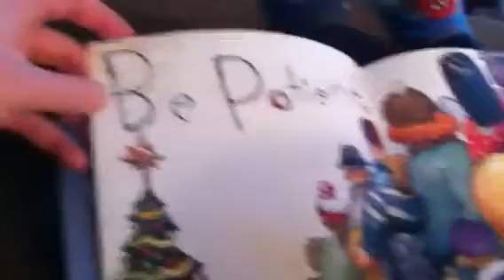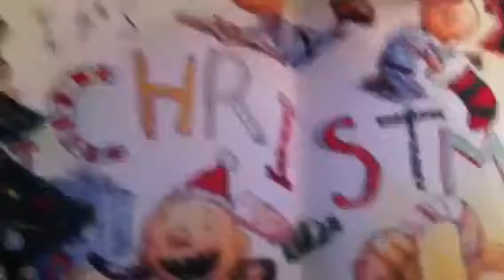Mikah Peters reading David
Mikah reading Merry Christmas David to us. Pretty smart three year old.